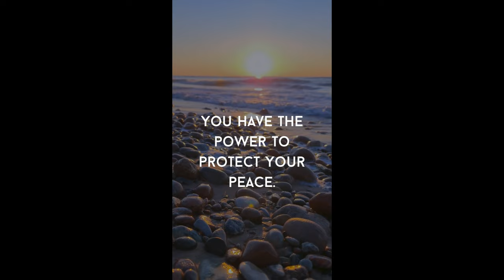Calling Dr love (Live version)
Thank you for stopping by and watching kiss call Dr. love video reaction